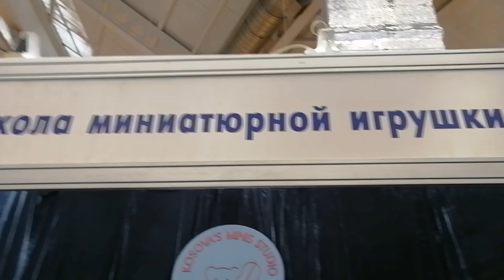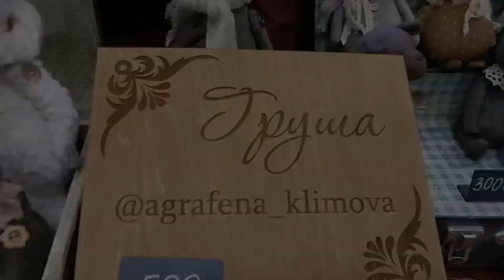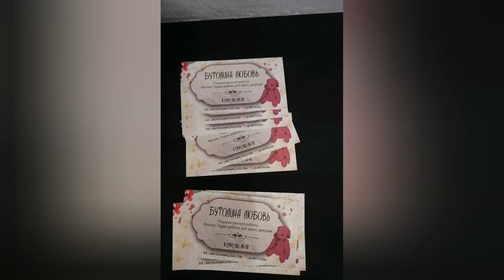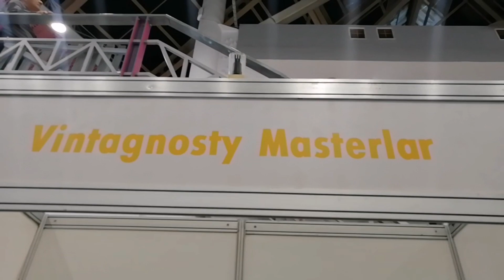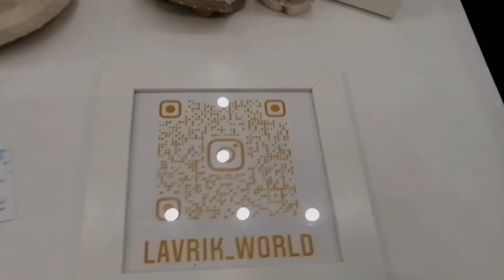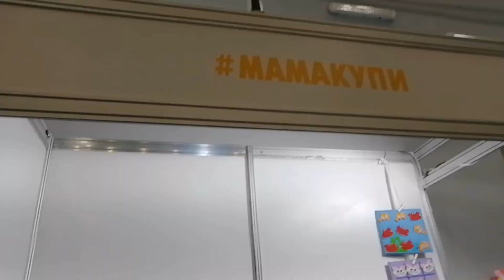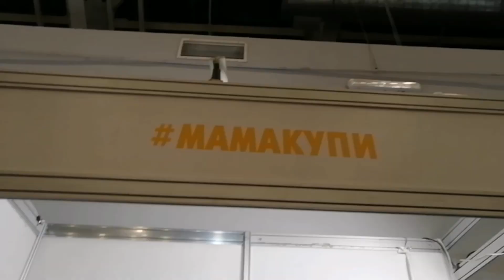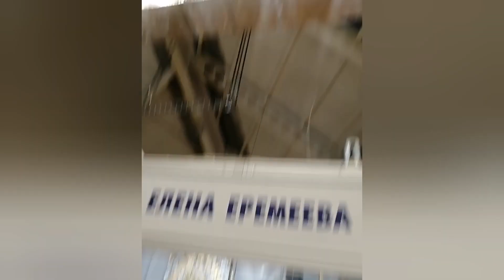Обзорная экскурсия по выставке "Hello Teddy" в Москве.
Выставка мишек Тедди "Hello Teddy"  в Москве Декабрь 2022.

Советуем посетить выставку мишек Тедди, которая проходит в эти выходные в Москве. Сотни мастеров привезли свои работы, для того, чтобы показать их и предложить купить.
Я выбрала множество подарков для своих родных на этой выставке.
Также на выставке представлены материалы для творчества: ткани, глазки, фурнитура, мех и многое для изготовления мишек и игрушек.